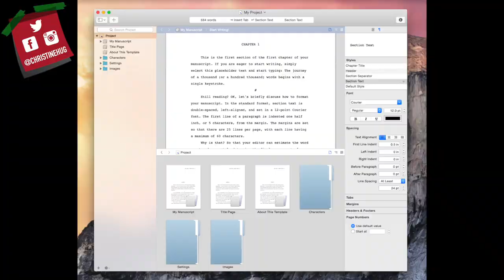Making-Off de mi novela · NANOWRIMO ❆ Christmas Hug 4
Hola! :) En el capítulo de hoy os explico que tal me fue con el Nanowrimo, el reto de escribir una novela! :D

▶BLOG [ NUEVO POST CADA LUNES!

Editado con Final Cut Pro X
Grabado con:
-Canon 600D
-Canon M3